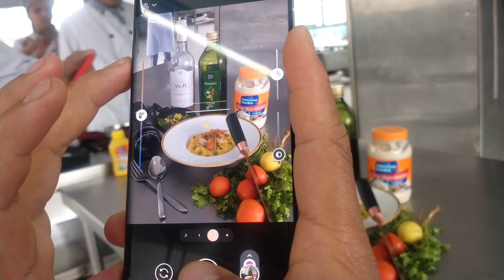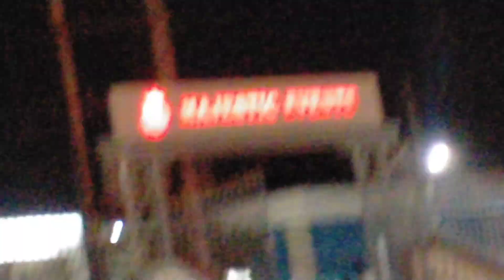BHM padheko kam 🤣🤣 bachelor in hotal management ko faida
casual work at majestic event  with my lovely  friends 😊 love you all keep watching my videos  hospitality  management  in Quest international  college